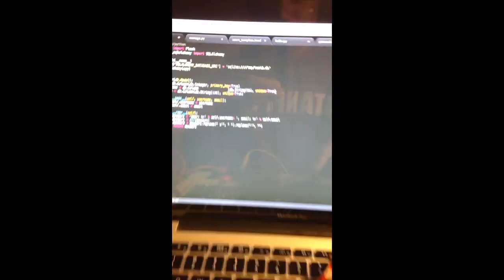Using a fruit bar called onebar as a space bar.